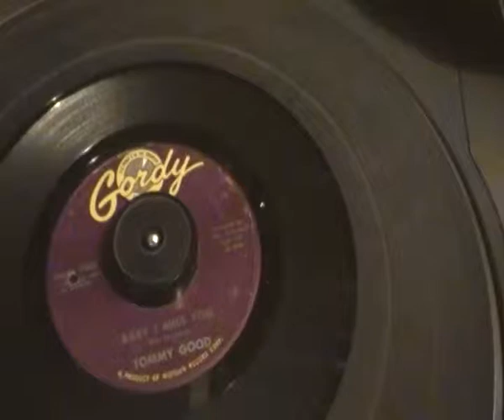tommy good - baby i miss you - Gordy Records - Motown Magic